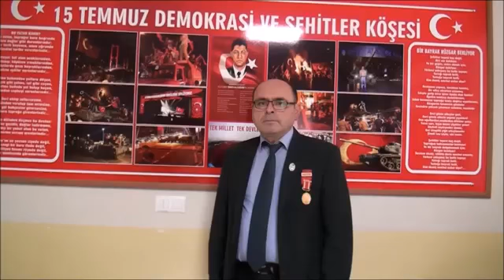İkizcelilerden Muhteşem İstiklal Marşı Klibi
İkizce İlçesi'nde asker, polis, öğrenci, öğretmen, demirci, taksici hatta Kaymakam ve belediye başkanı hazırlanan İstiklal Marşı klibinde yer aldı.